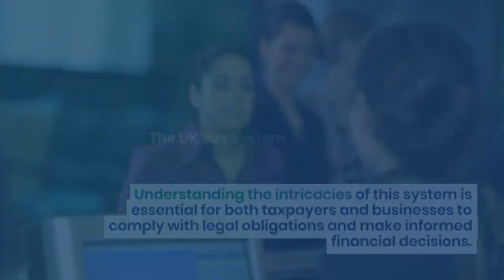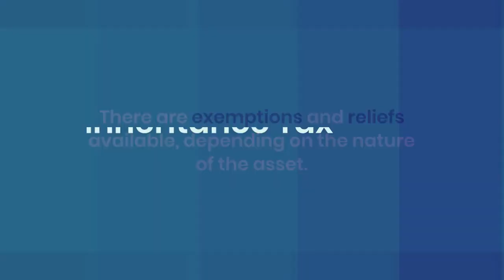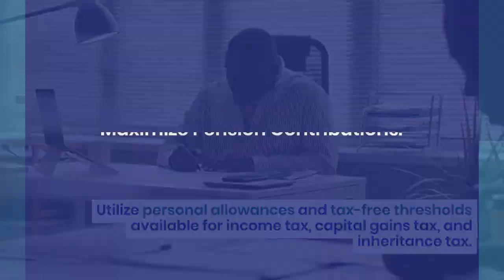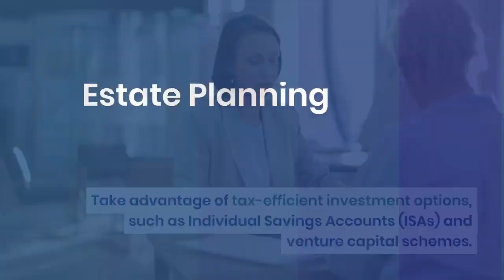[2] Introduction to the UK Tax System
Introduction to the UK Tax System:

The United Kingdom operates under a comprehensive tax system that serves as a crucial source of revenue for public services and government expenditure.

The UK tax system is multifaceted, encompassing various taxes levied on individuals, businesses, and transactions.

Understanding the intricacies of this system is essential for both taxpayers and businesses to comply with legal obligations and make informed financial decisions.

The UK Tax System

Income Tax

Individuals in the UK are subject to income tax on their earnings.

The tax rates are progressive, with higher rates applied to higher income levels.

There are also various allowances and reliefs available to individuals to mitigate their tax liability.

National Insurance Contributions (NICs):

This is a social security tax that funds the National Health Service (NHS) and other state benefits.

Employees and employers contribute to NICs.

Value Added Tax (VAT)

VAT is a consumption tax levied on goods and services.

It is added at each stage of the production and distribution chain, ultimately borne by the end consumer.

There are different VAT rates for various goods and services.

Corporate Tax

Businesses operating in the UK are liable to pay corporate tax on their profits.

The rate is also applied progressively, and there are deductions and allowances available to reduce the taxable income.

Individuals and businesses may be subject to capital gains tax when they sell or dispose of assets that have increased in value.

There are exemptions and reliefs available, depending on the nature of the asset.

Inheritance Tax

This tax is levied on the transfer of assets upon death.

There are exemptions and thresholds, and careful estate planning can help minimize the impact of inheritance tax.

Tricks to Reduce Tax Liability Legally

It is crucial to comply with tax laws, individuals and businesses can explore legal strategies to optimize their tax position.

Here are some legitimate techniques to reduce tax liability:

Take Advantage of Tax Allowances:

Utilize personal allowances and tax-free thresholds available for income tax, capital gains tax, and inheritance tax.

Maximize Pension Contributions.

Contributing to a pension fund not only secures financial well-being in retirement but also provides tax relief, reducing the overall tax liability.

Claim Business Expenses

Businesses can minimize their taxable profits by claiming allowable expenses.

Keeping thorough records of business-related expenditures is essential.

Utilize Tax Credits:

Explore available tax credits, such as research and development (R&D) credits for businesses or working tax credits for individuals.

Invest Wisely

Take advantage of tax-efficient investment options, such as Individual Savings Accounts (ISAs) and venture capital schemes.

Incorporate Tax Planning into Estate Planning